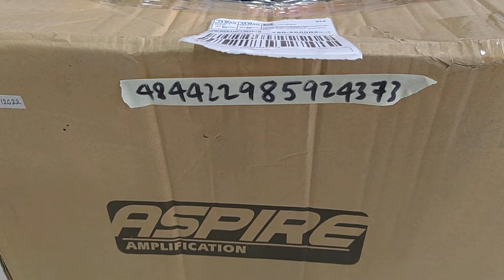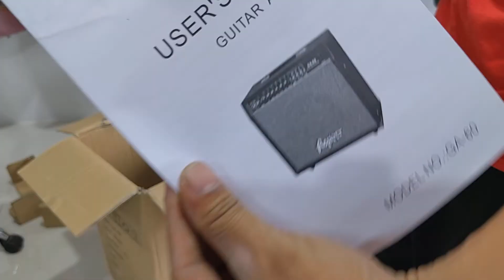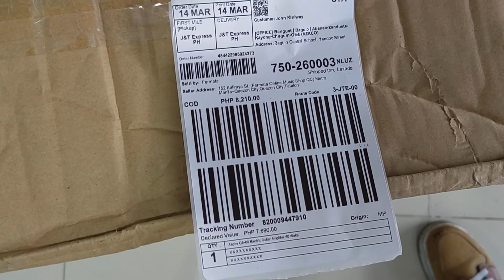Fermata Lazada Order No. 484422985924373